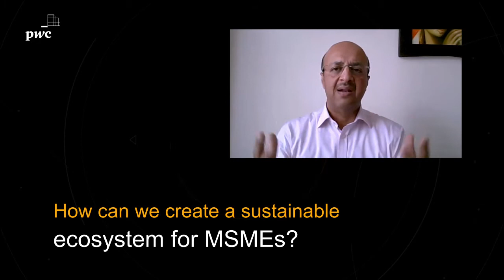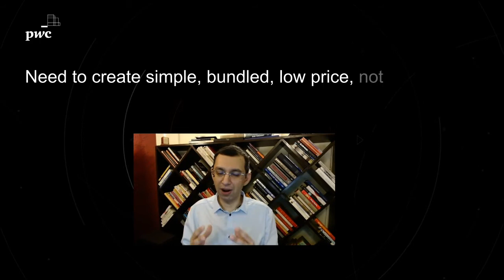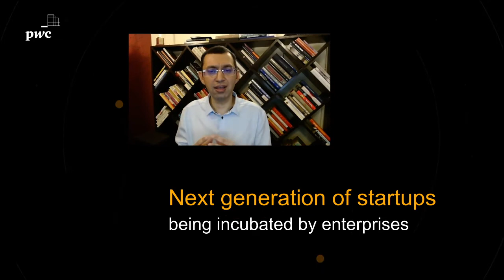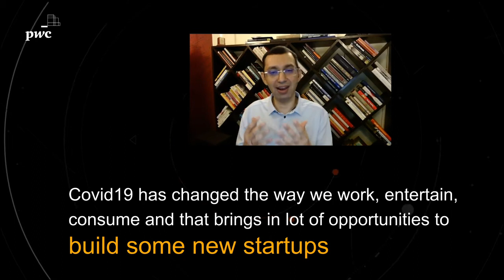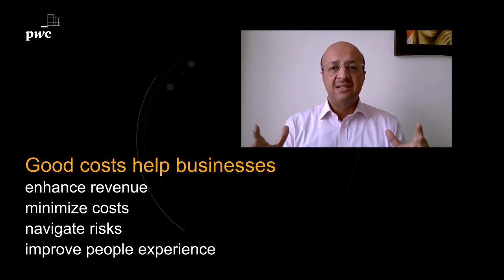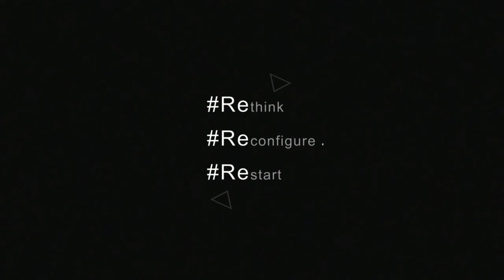Episode 6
Deepankar Sanwalka, Partner and Leader- Advisory, PwC India speaks to Puneet Chandok, President, India & South Asia, AWS on how organisations should evaluate their technology investments in the current times,
to become fit for future.